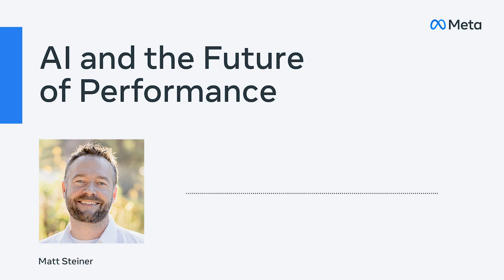AI and the Future of Performance with Matt Steiner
Today’s episode features Matt Steiner, VP of Monetization Infrastructure, Ranking and AI Foundations at Meta. Matt discusses the impact of AI on performance marketing, how it works with Meta’s tools and what the future holds. Matt talks about, Meta’s history of using AI and some recent changes,  Meta’s foundational AI infrastructure and technology and Meta’s commitment to using AI ethically.